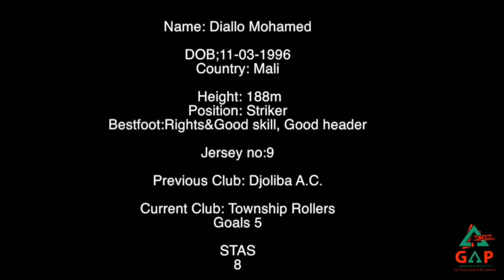Mohamed DIALLO Highlights: 2021-2022